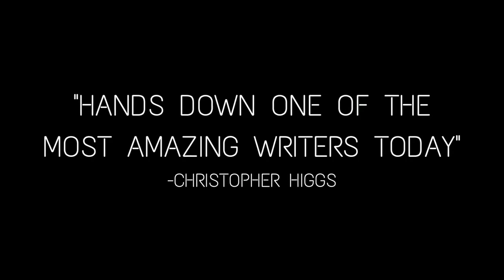THE CONTORTIONIST WHISPERS | Official Trailer (Action Books, 2022) by Will Alexander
“One is never trapped by what seems better or worse, but one simply exists, curiously rising above surrounding tarnish and ailment, listening to oneself via voiceless alchemical mirrors.” From King Leopold’s atrocities in the Congo to modern-day American consumerism, Will Alexander’s THE CONTORTIONIST WHISPERS examines a poet’s role across space and time as a lingual power, a “practitioner of occult harvests,” recruiting and combining the former insights of many—William Blake, Fernando Pessoa, Aimé Césaire, Alfonsina Storni, Jayne Cortez, Antonin Artaud—into one momentously moving effort to move beyond both being and nothingness.